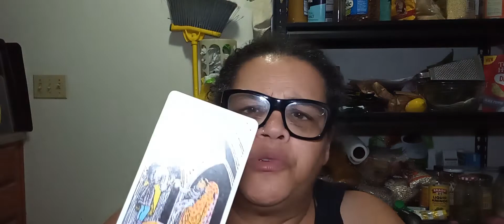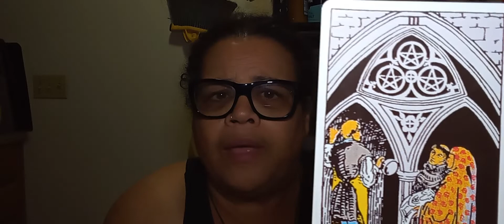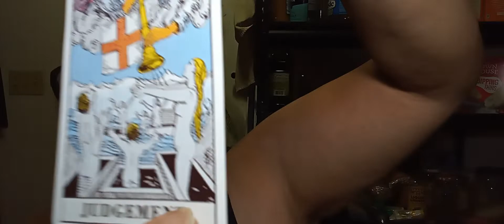Some Thoughts on Indifference Empathy and Navigating Heart Wrenching Events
a sharing of my personal search for ways to effectively process these emotionally wrought times and the insights found along the way